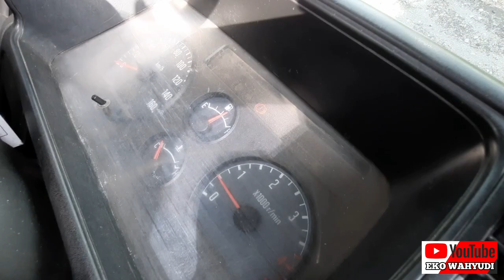STEL MESIN TRUK ISUZU ELF